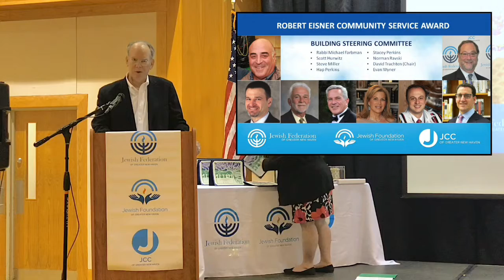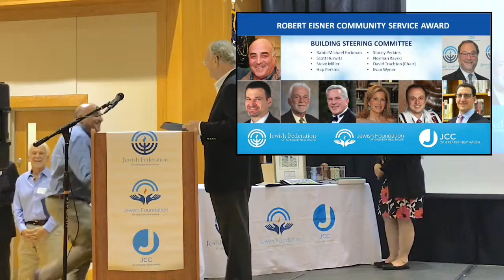Robert Eisner Community Service Award